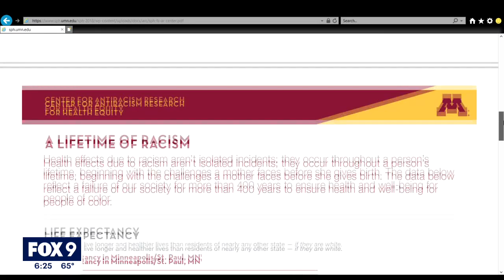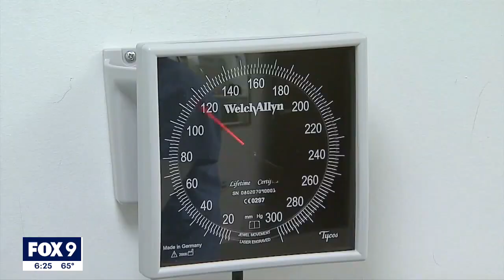New Minnesota law seeks to reduce maternal mortality, address racial inequities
A new initiative to address racial inequities in healthcare across the state of Minnesota received a boost in funding thanks to the new Dignity in Pregnancy and Childbirth Act, which was recently passed by state lawmakers.